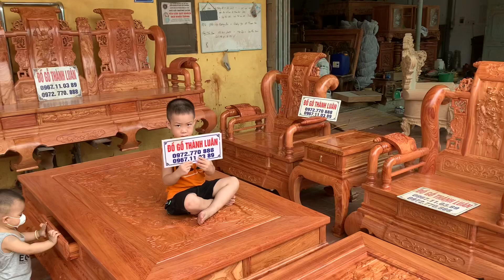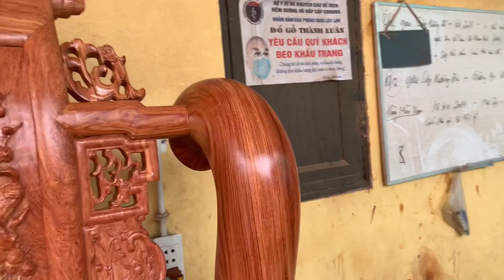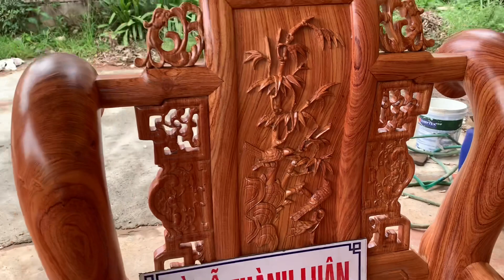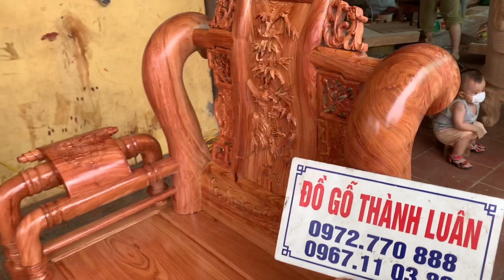Bộ Bàn Ghế Tần Thuỷ Hoàng Cột 12 Chân 14 Gồm 10 Món Gỗ Hương Siêu Khủng Bán Vào Đồng Nai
Bộ Bàn Ghế Tần Thuỷ Hoàng Cột 12 Chân 14 Gồm 10 Món Gỗ Hương Siêu Khủng Bán Vào Đồng Nai là 1 siêu phẩm mang thương hiệu Đồ Gỗ Thành Luân đươc chúng tôi chế tác 100% gỗ hương đá nhập khẩu Nam Phi, gỗ được chúng tôi lựa chọn từng thanh gỗ không tì vết, về kỹ thuật làm đều được những người thợ tầm cỡ Nghệ Nhân chế tác, Kiểu dáng độc quyền không giống 1 cơ sở nào, toàn bộ vách tựa liền khối,chương kiền,và cột liền ,tổng thể làm siêu dày dặn. Sản phẩm của Đồ Gỗ Thành Luân luôn mang lại nét đặc trưng riêng biệt,tạo lên 1 sản phẩm đỉnh cao.